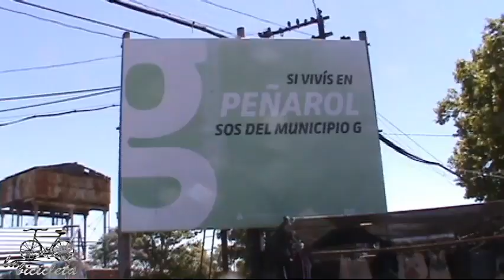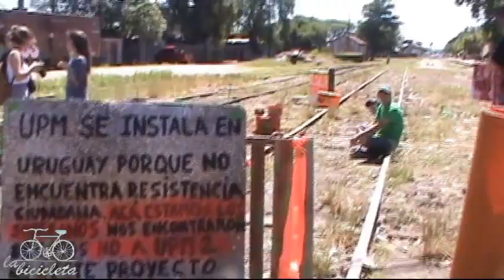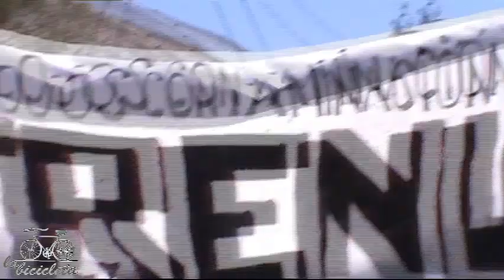Intervención vecinal en contra del tren de UPM y a favor de la alegría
Intervención vecinal y ciudadana en contra del tren de UPM el domingo 16 de diciembre en la Feria de Peñarol.
Rompieron todo, pero no fueron noticia, porque lo hicieron cantando y con alegría:
"Por el costado de la vìa"
Una melodía, de melancolía,
Las piedras quietas en armonía,
De una terminal que te conocía.

A mitad de camino te encontrè
Y vos te reìas pero no sentìas.
Tomè ese tren y no venìas ,
Tan solo escribìas pero no leìas.

Todos tenemos una vìa,
En esta vida, paralelas vìas y tranvías llenas de ironía.

L.B.